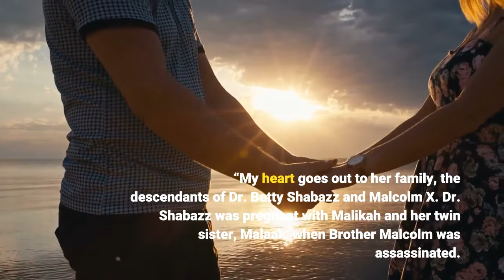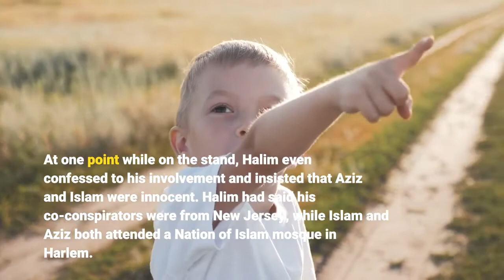Malikah Shabazz Daughter of Malcolm X Dead at 56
Malikah Shabazz, the daughter of the late civil rights leader Malcolm X, was found dead in her Brooklyn home on Monday, NBC 4 New York reports. She was 56. Police officials said she was found unconscious and unresponsive by her daughter. Per the station, a medical examiner responded to the scene and said the incident did not appear suspicious. The cause of death has yet to be determined. Shabazz and her twin sister Malaak are the youngest of Malcolm X and Betty Shabazz’s six children. Betty Shabazz died in 1997.“I’m deeply saddened by the death of Malikah Shabazz,” Bernice King, the daughter of Martin Luther King Jr., wrote on Twitter. “My heart goes out to her family, the descendants of Dr. Betty Shabazz and Malcolm X. Dr. Shabazz was pregnant with Malikah and her twin sister, Malaak, when Brother Malcolm was assassinated. Be at peace, Malikah.”The news comes in the wake of new developments in the murder case of Malcolm X. Last week, two of the men convicted of killing Malcolm X — Muhammad Aziz and the late Khalil Islam were exonerated. Aziz and Islam were both sentenced to life in prison, and each served more than two decades, although they always maintained their innocence. Aziz, now 83, was paroled in 1983, and Islam was released in 1987 (he died in 2009). A third man, Mujahid Abdul Halim, was also found guilty of murder, and sentenced to life in prison. No physical evidence tied Aziz or Islam to the murder or crime scene. At one point while on the stand, Halim even confessed to his involvement and insisted that Aziz and Islam were innocent. Halim had said his co-conspirators were from New Jersey, while Islam and Aziz both attended a Nation of Islam mosque in Harlem. However, no one else was arrested. Halim was paroled in 2010. Malcolm X was killed on Feb. 21, 1965 after he began delivering a speech at the Audubon Ballroom in New York. This is a developing story…